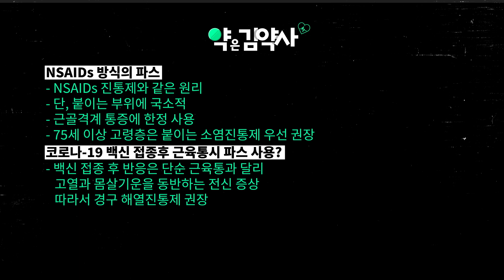백신으로 인한 근육통에 파스 붙여도 될까? 엔세이드 파스의 원리 [약은김약사]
우리 일상생활에서 파스, 많이 활용하시죠?
파스라고 하면 붙이는 형태의 진통제를 많이 생각하시는데요,
붙이는 파스는 크게 성분이나 제형에 따라 두가지로 분류를 할 수 있습니다.
오늘은 성분과 관련해서 소염진통제인 NSAIDs 성분을 포함한 파스와 그 원리에 대해 간단히 말씀드려 볼까 합니다.
더불어 코로나 백신 접종으로 인해 근육통이 생길때, 파스를 붙여도 괜찮은지에 대해서도 알아보겠습니다.